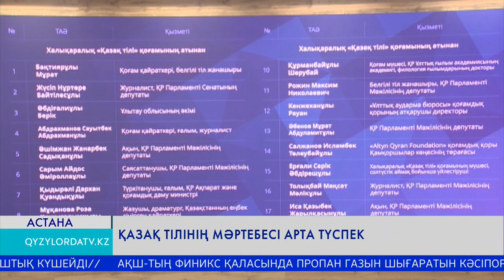Қазақ тілінің мәртебесі арта түспек